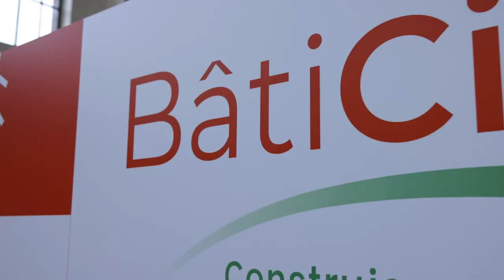Les rencontres de l'éco-transition 2023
Jeudi dernier, le CDE2 organisait sa 5ème édition des 𝙧𝙚𝙣𝙘𝙤𝙣𝙩𝙧𝙚𝙨 𝙙𝙚 𝙡'𝙚́𝙘𝙤-𝙩𝙧𝙖𝙣𝙨𝙞𝙩𝙞𝙤𝙣,   un rendez-vous pour massifier les bonnes pratiques de transition ecologique. ✅